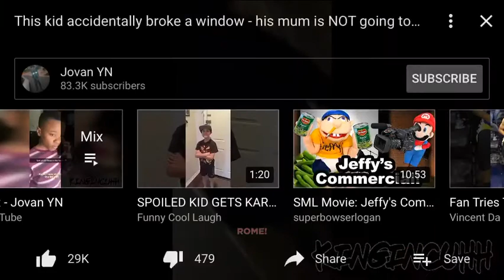Kid breaks glass door with BB gun